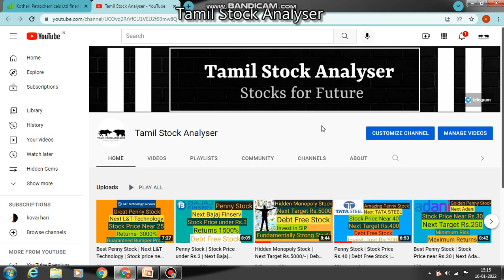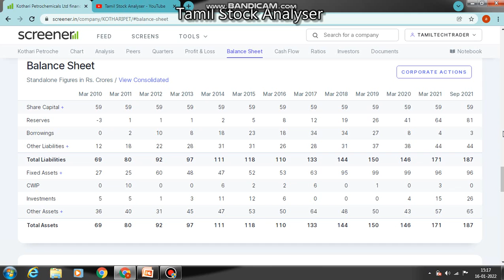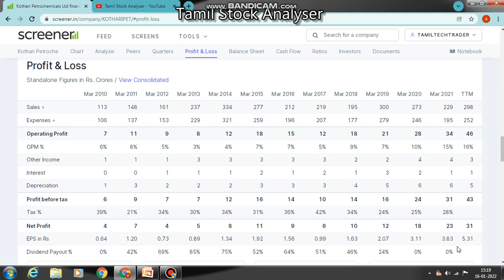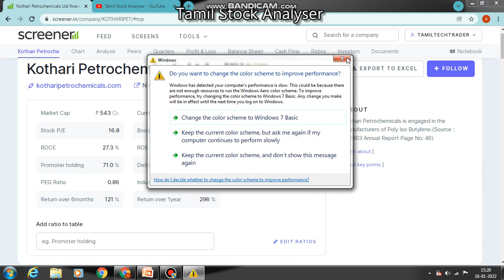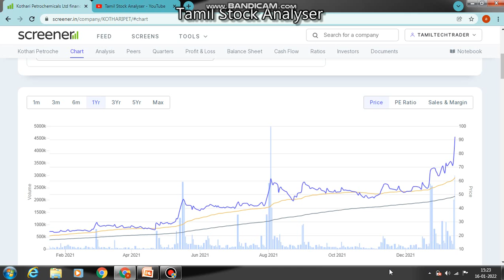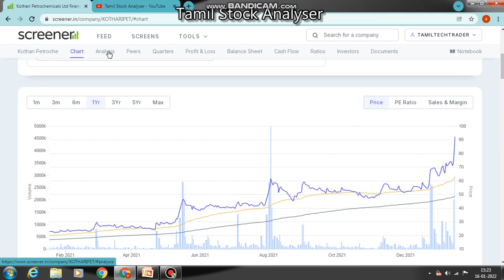Best Stock Under Rs.100 | Best Stock to Buy Now | Will Get Bumper Returns | Stock will Blast soon